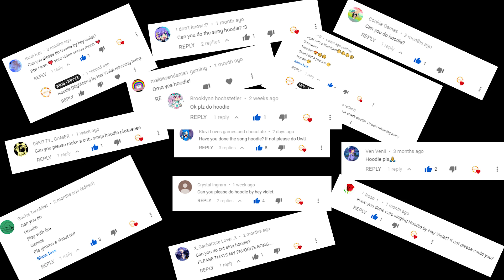Cats Sing Hoodie (Nightcore Version) by Hey Violet | Cats Singing Song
In this video, We have made our cats sing the song Hoodie (Nightcore Version) by Hey Violet.
Original Base Music Credits :
Hey Violet - Hoodie (Official Music Video)

- MU6 - MusiX
- Cole & Marmalade
- Chloeberry
- Walter Shanti
- Stella G
- Turtlegirl17
- 68dgentry
- Izzy Bowers
- Wechquedits Gacha Edits
- silver twirl
- Kyra Loomis
- Snapple Cat36
- Caoimhe Morgan
- Nikki Laflamme